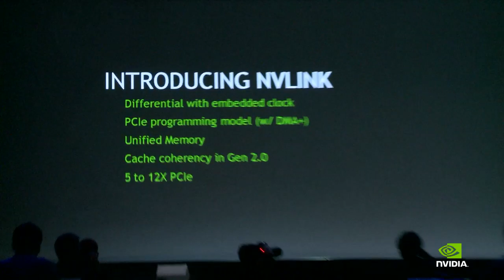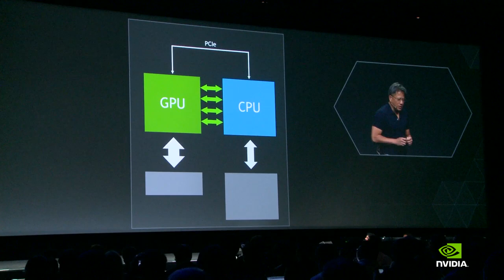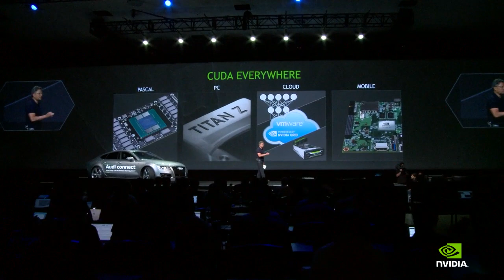GPU Technology Conference News Highlights - March 25, 2014 GTC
NVIDIA's Adam Scraba briefly recaps the news out of CEO Jen-Hsun Huang's keynote address at GTC 2014.